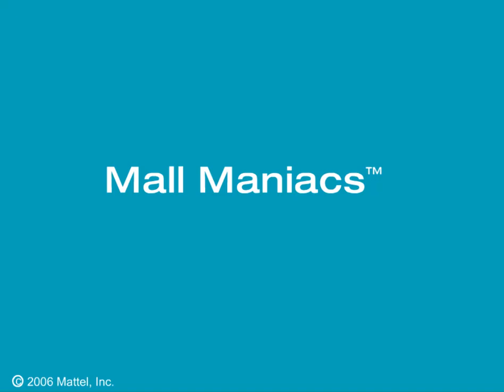My Scene - Mall Maniacs (FULL WEBISODE)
We ❤ Shopping!

My City. My Style. My Scene™